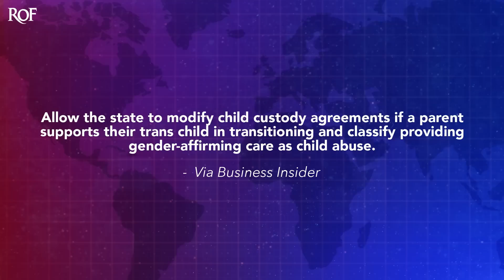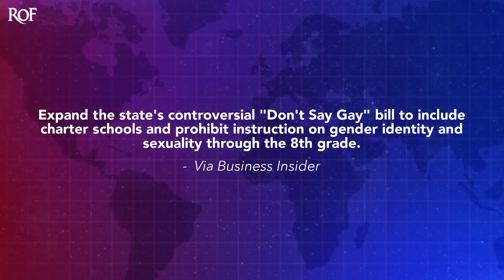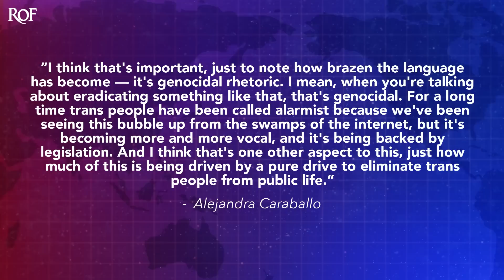Florida Republicans Accused Of Using ‘Genocidal Rhetoric’ With Bills Targeting Trans People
Legal experts are accusing Florida Republicans of pushing "genocidal rhetoric" in the recent slate of anti-trans legislation making its way through the legislature. There are real problems facing the state of Florida - along with the rest of the country - but instead of addressing those problems we're witnessing an unprecedented attack on transgender people who simply want the right to exist as human beings. Ring of Fire's Farron Cousins explains what's happening.

As we talked about last week, the state of Florida is tripling down on their anti-trans gender legislation. They've got three companion bills that would greatly expand legislation pass next year. For those who need a refresher. Uh, one of the bills would allow the state to modify child custody agreements if a parent supports their trans child in transitioning and classify providing gender affirming care as child abuse. Uh, it would also, by the way, allow if your child is in a different state than you if that other parent is transgender or if the child is transgender. You in Florida can have the state take the kid from a different state even though you don't have custody and bring 'em back to you here in Florida. So basically legalizes kidnapping, it would allow the state to modify child custody. Oh, I'm sorry, that's what I just read. It makes it a misdemeanor for a trans person to enter a bathroom that does not align with their sex assigned at birth.

So that means even if you have had surgery, even if you have fully transitioned, you still would be required by law to use the bathroom of the gender you were assigned at birth. Otherwise, you're gonna be criminally charged and it would expand the state's controversial. Don't say gay bill to include charter schools and prohibit instruction on gender identity and sexuality through the eighth grade. But an expert who has looked through the text of these bills, an expert by the name of Alejandra Caraballo, who is a clinical instructor at Harvard Law School's cyber law clinic, and former staff attorney at the transgender Legal Defense and Education Fund told Business Insider that some of these bills are basically using genocidal rhetoric to attack trans people. Here's what she said. I think that's important just to note how brazen the language has become. It's genocidal rhetoric. I mean, when you're talking about eradicating something like that, that's genocidal. For a long time, trans people have been called alarmist because we've been seeing this bubble up from the swamps of the internet. But it's becoming more and more vocal and it's being backed by legislation. And I think that's one other aspect to this, just how much of this is being driven by a pure drive to eliminate trans people from public life.

And that's right when you're talking about eliminating people from life, eradicating them, doing away with,

This is genocidal rhetoric. I don't disagree with that statement at all. And the, the bigger issue is that we are passing legislation, and I have no doubt that all three of these bills will pass. Um, definitely the the legalizing kidnapping one that's totally not gonna gonna stand up in the courts, but they'll all pass. And why is this actually a problem? Are there actually children out there being forced to go through transitioning when they really don't want to? Are we just given our kids puberty blockers down here in Florida or anywhere in the country left and right, feeding them to 'em like they're Halloween candy? The answer to that, according to a Reuters investigation from 2021 is no fewer than 1500 children across the country according to that investigation are even taking puberty B blockers. Oh, well, what about the right wing talkers who say that young women are getting their breasts cut off so they can become young men, is fewer than 300 cases of that across the nation.